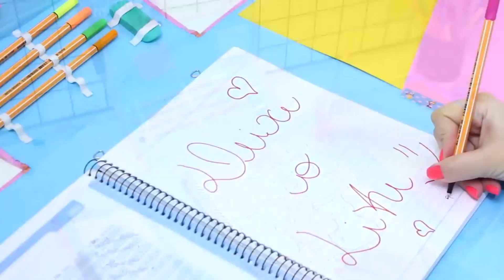Material Escolar Reciclado Feito de Papelão